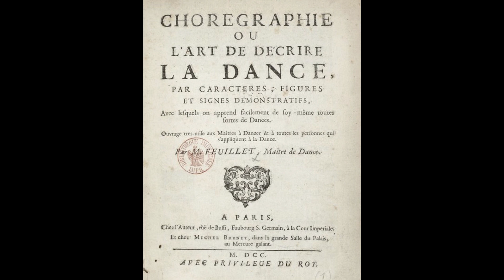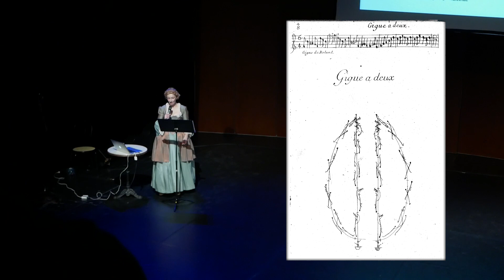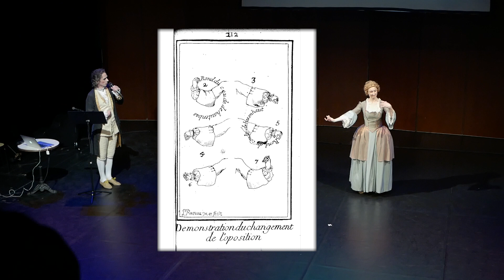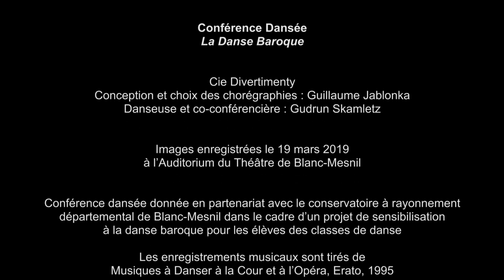Conférence Dansée - La Danse Baroque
Compagnie Divertimenty
Conception et choix des chorégraphies : Guillaume Jablonka
Danseuse et co-conférencière : Gudrun Skamletz

Images enregistrées le 19 mars 2019 à l’Auditorium du Théâtre de Blanc-Mesnil

Conférence dansée donnée en partenariat avec le conservatoire à rayonnement départemental de Blanc-Mesnil dans le cadre d’un projet de sensibilisation à la danse baroque pour les élèves des classes de danse

Les enregistrements musicaux sont tirés de Musiques à Danser à la Cour et à l’Opéra, Erato, 1995

Réalisation : Guillaume Jablonka
Images et Montage : Mickaël Gilles

Août 2019